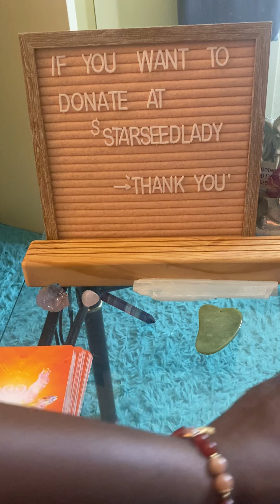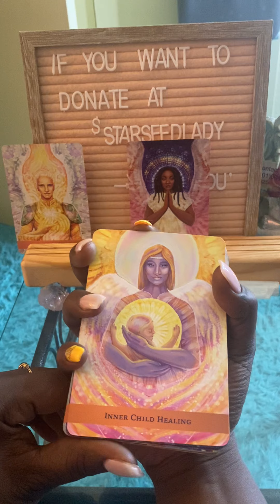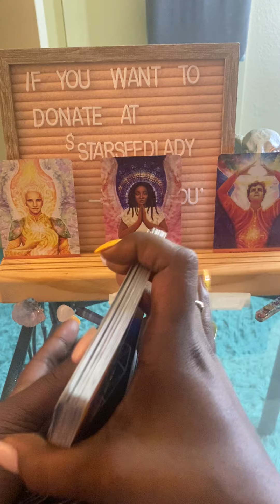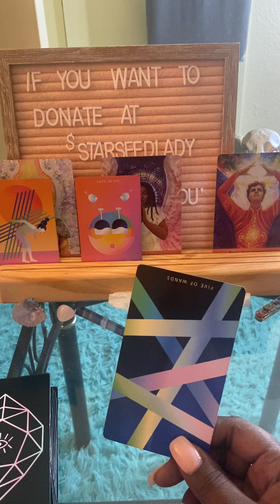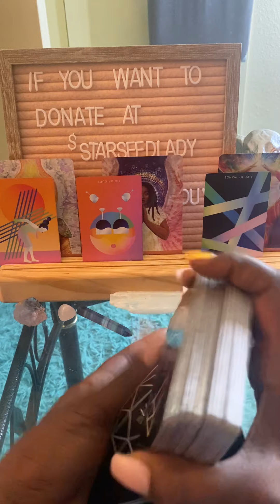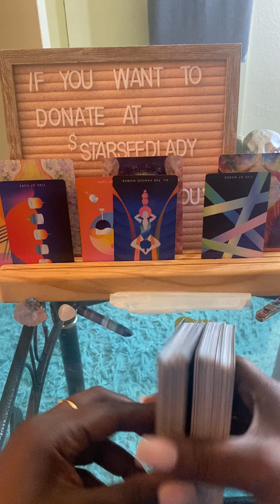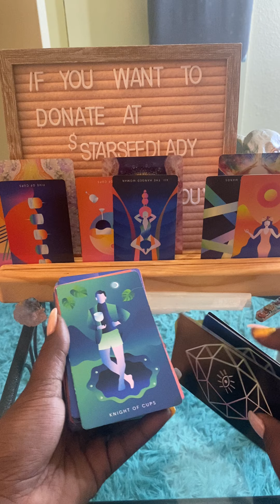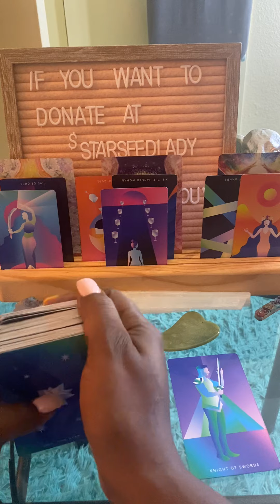TAURUS ♉️ General Tarot Reading | You Worked Hard To Be Where You Are Today ‼️